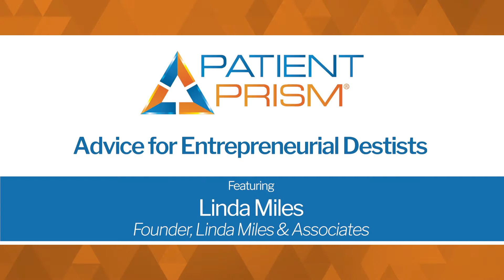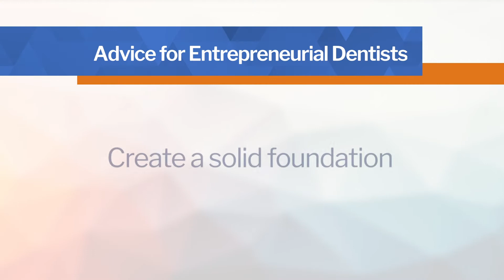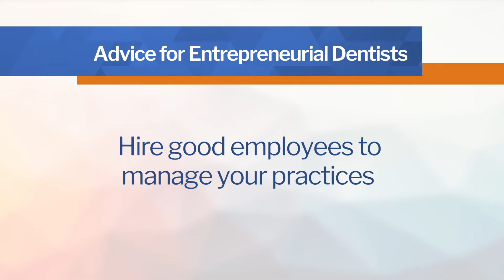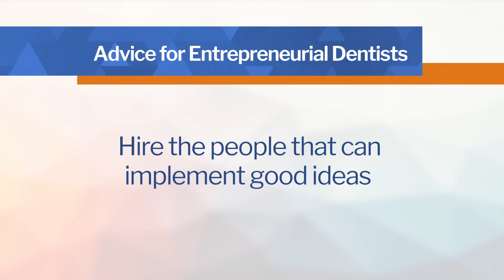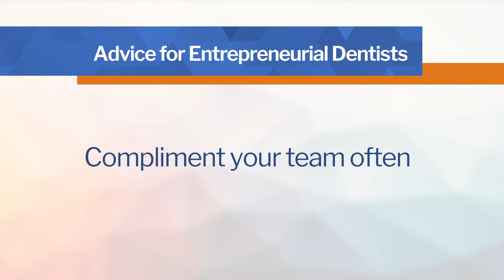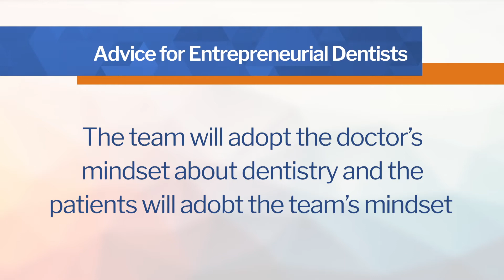Tips for Entrepreneurial Dentists Combined - Linda Miles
Linda Miles has three tips for entrepreneurial dentists as their organization grows. Learn what she has to say about scaling, managing, establishing a central philosophy for the organization's leaders.

To see how Patient Prism can help your team turn more callers into booked appointments,